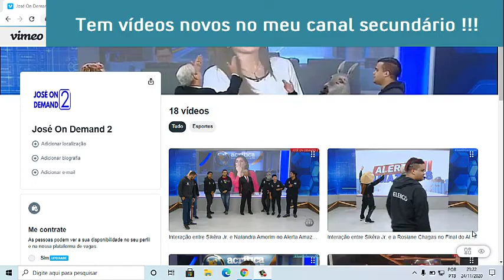Tem vídeos novos no meu canal secundário ! - LINKS NA DESCRIÇÃO !